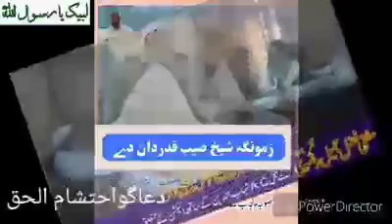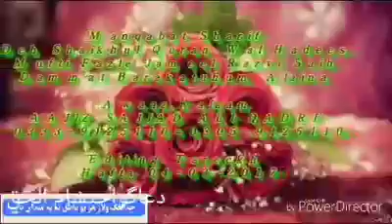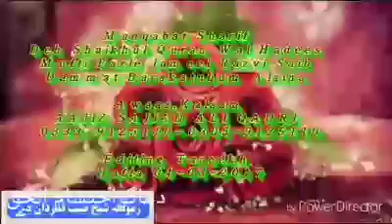April 1, 2020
چی کلک ولاڑ ھر یو باطل تہ پہ میدان دے منقبت شریف